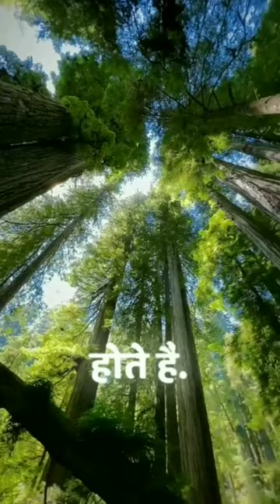most expensive wood furniture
amazing facts manipur youtube channel